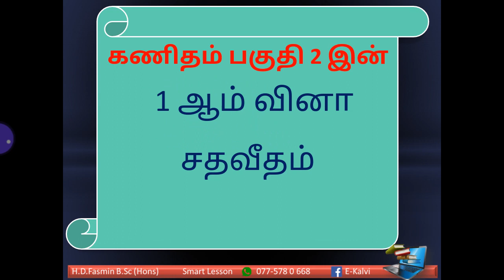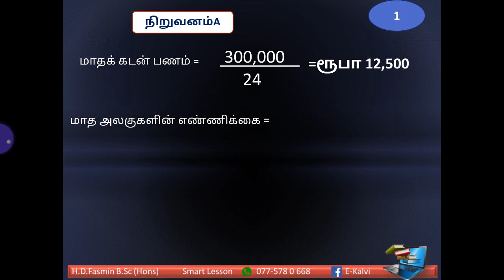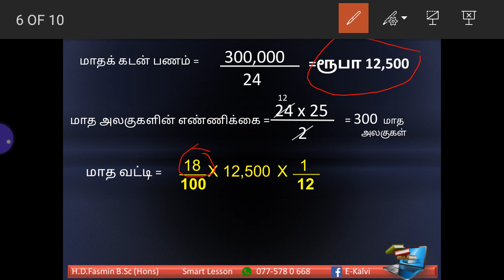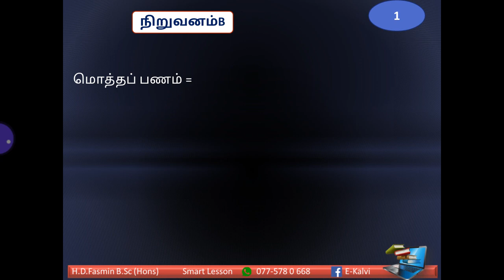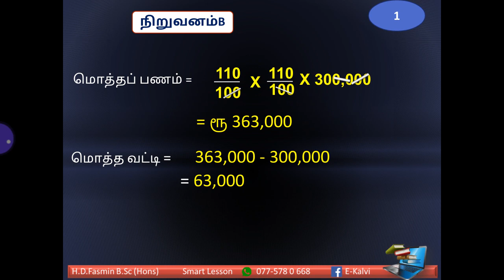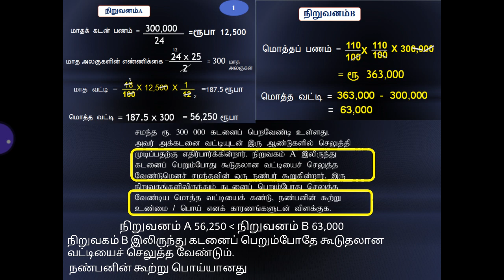தரம் 11- வினா இல -1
குறைந்து செல்லும் மீதி முறையும் கூட்டு வட்டியும் H.D.Fasmin B.Sc (Hons)